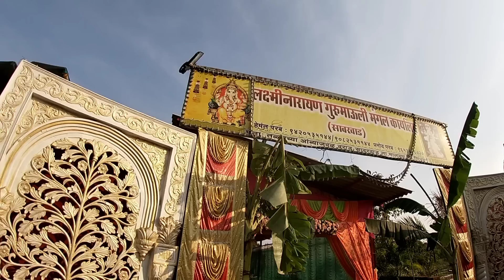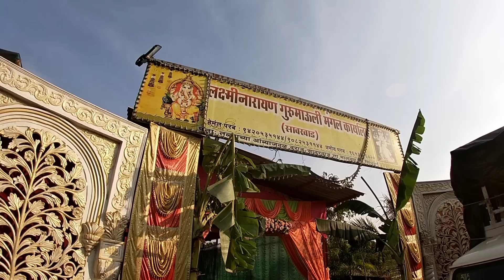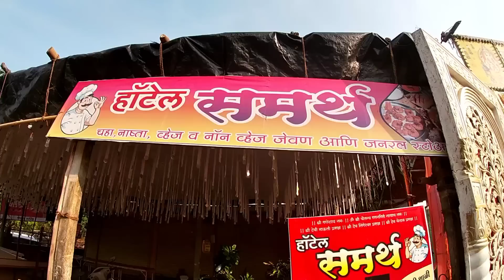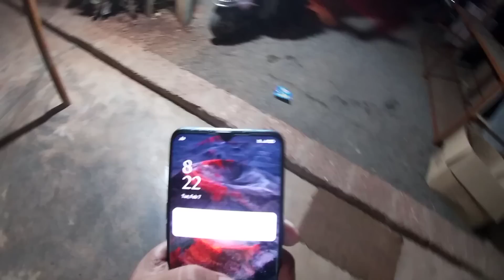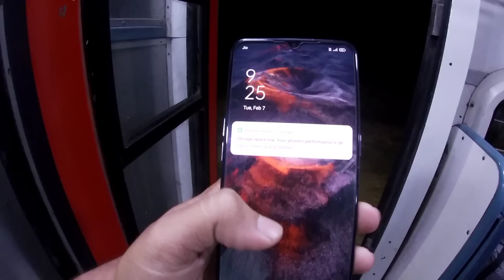कोकणातल्या "परबांचे" एकमेव हॉटेल जिथे मिळते "५० रुपयात पोटभर जेवण"|महिलांना मिळतो रोजगार|हॉटेल समर्थ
Hotel Samarth Parab Saheb
Shree laxminarayan gurumauli mangal hall
Parab Catering Hotel Catering Service 2023
gharche jevan bhushan gawde travel vlog video 2023
bhushan the explorer vlog videos 2023
Konkanknaya Superfast Express 2023 journey